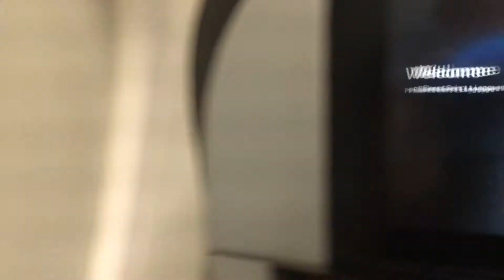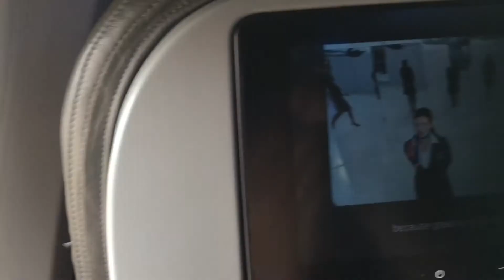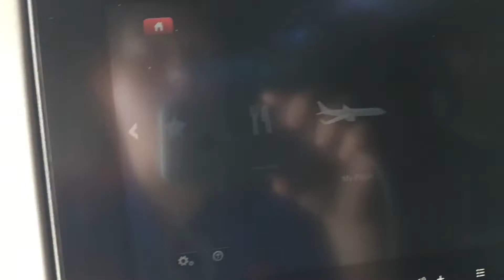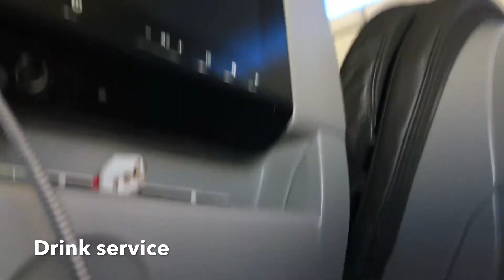American Airlines 737-800 Trip Report Atlanta to Dallas Fort/Worth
Sorry for the long hiatus for anyone who still watches my videos or even cares haha.

Update:
I'm back and soon I'll be posting more videos since I am flying much more frequently. For anyone wondering, yes I was on the last American Airlines MD80 revenue flight AA80 from DFW-ORD. I will be putting that video up soon since i was able to get the best seat in the house 29F looking right into the engine. I also have many more maddog videos to post for all you Super 80 lovers out there. I will put a list of some of the videos coming out that I have footage of. Hope you guys enjoy the video and any other future or past content I post.

Future Videos:
DFW-MSY American MD83 N967TW (Ship 4YA)
MSY-DFW American MD83 N967TW (Ship 4YA)
ATL-DFW American MD83 N983TW (Ship 4YT)
DFW-ORD American MD83 N984TW (Ship 4YU) Last American S80 Flight

There are a lot of Delta MD88 videos I have to post so I won't list them.

This flight was paid in in full for a confirmed ticket by me.